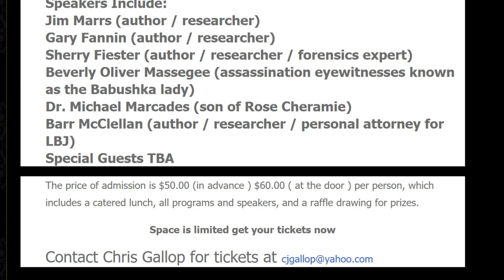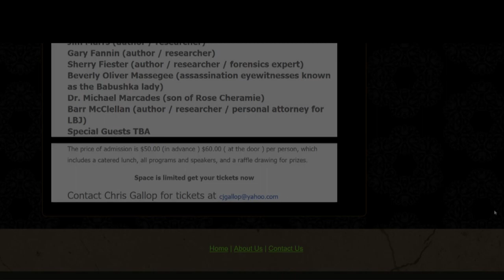Jim Marrs: 3rd Annual JFK Symposium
Jim Marrs shares about the upcoming 3rd Annual JFK Symposium on Thursday, November 19th in Mansfield, Texas. The event will be at Stevens Garden and Grill from 11AM-4PM.
Speakers Include:
Gary Fannin (Author/Researcher)
Sherry Fiester (Author/Researcher/Forensics Exper)
Beverly Oliver Massagee (Assassination Eyewitness Known as the Babushka Lady)
Dr. Michael Marcades (Son of Rose Cheramie)
Barr McClellan (Author/Researcher/Personal Attorney for LBJ)
Jim Marrs (Author/Resarcher)
Special Guests TBA
The Price of Admission is $50 Before Nov. 12 and $60 after which includes a catered lunch, all programs and speakers, and a raffle drawing for prizes.
Space is limited get your tickets now
JFK The Continuing Inquiry is proud to partner with JFK Lancer